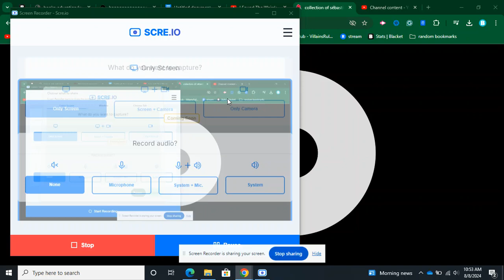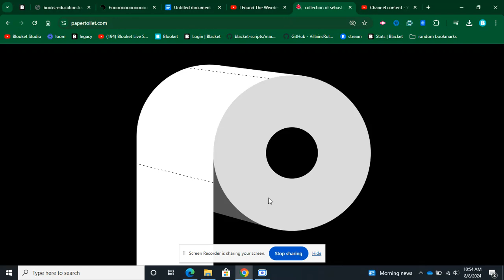Toilet paper website